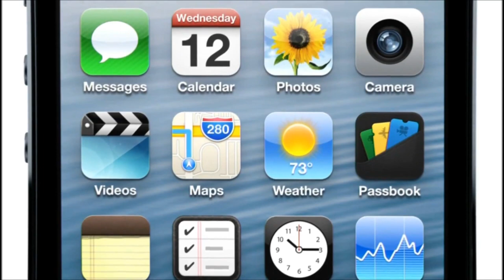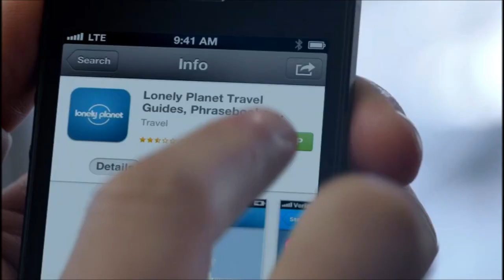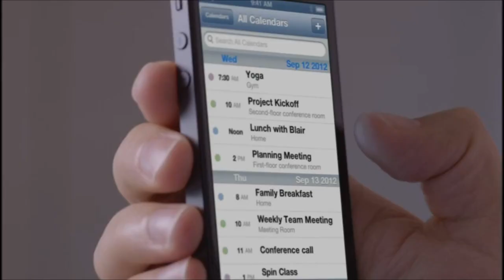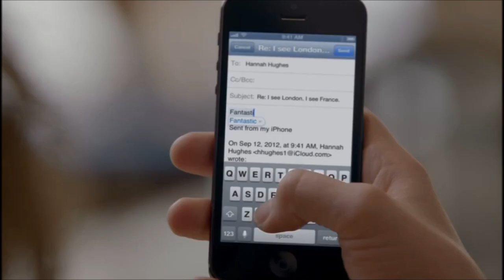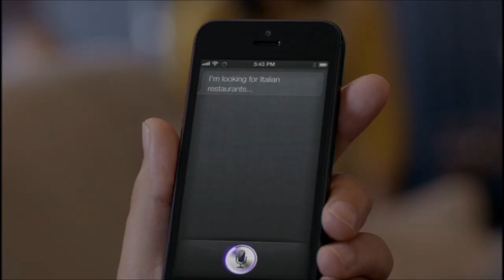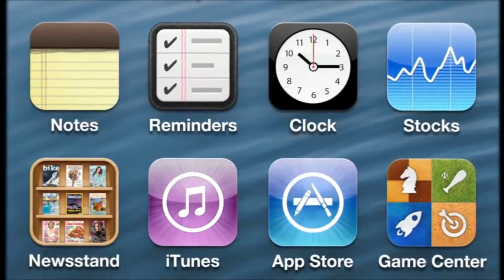Official Apple iPhone 5 Video Trailer - 1080p HD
iPhone 5 by Apple - announced on 12 September 2012 at Keynote

The biggest thing to happen to iPhone since iPhone
- All-new design
-Brilliant 4-inch Retina display
-Ultra-fast wireless
-Powerful A6 chip